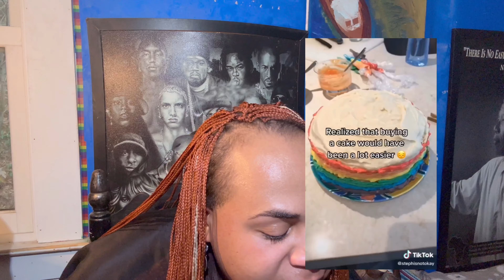ARE THE QUEERS OK?? EP 2 Fem Gay Rapper Reacts to more Queer TikToks🏳️‍🌈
LET’S CONNECT!!

SOCIALS…

GET IN TO THE GIG💃🏽🎵

MUSIC…

‘Eclectic’ ALBUM